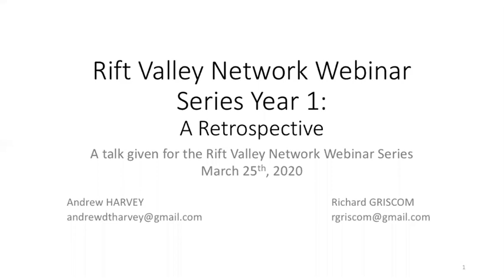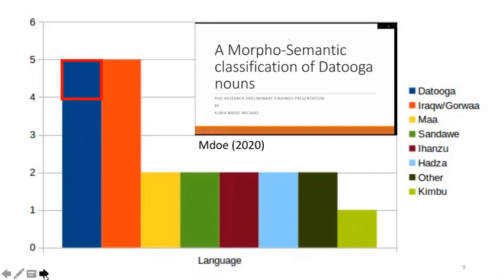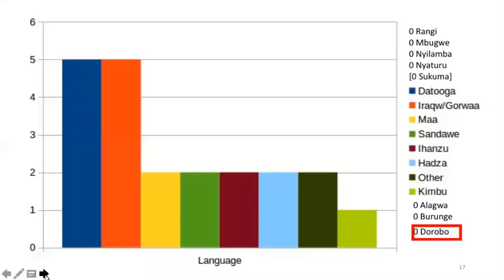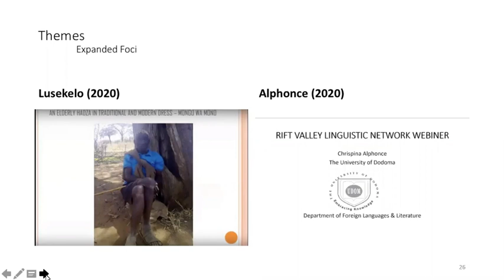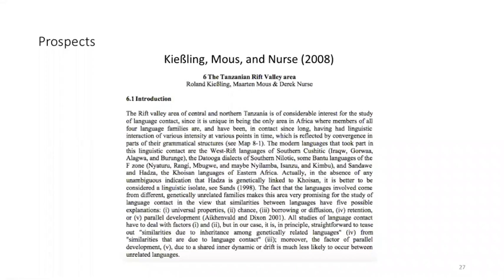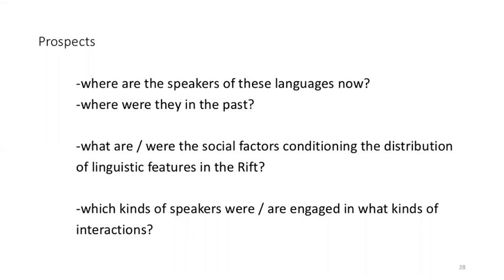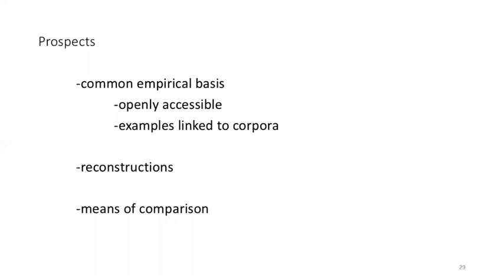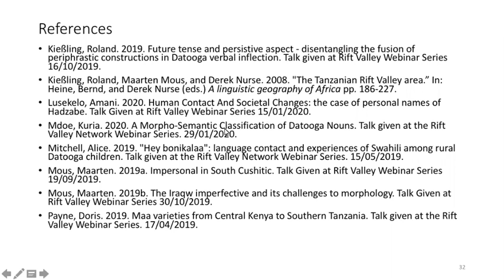RVN Webinar Series - Retrospective of the RVN Webinar Series, Year One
How to cite: Harvey, Andrew and Richard Griscom. 2020. Retrospective of the RVN Webinar Series, Year One. Talk given at the Rift Valley Network Webinar Series. 25/03/2020.

Abstract: This talk takes a look back at the first year of the Rift Valley Webinar Series, with the intent of exploring common themes in Rift research and possibilities for the future.